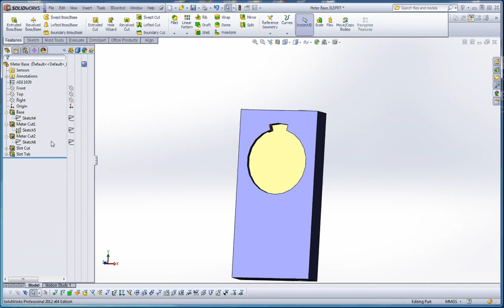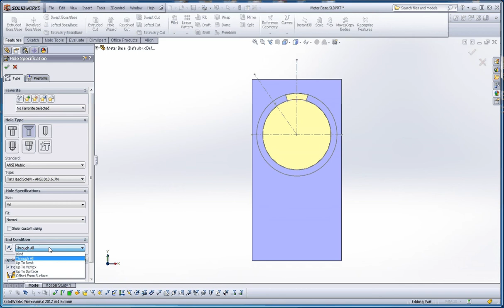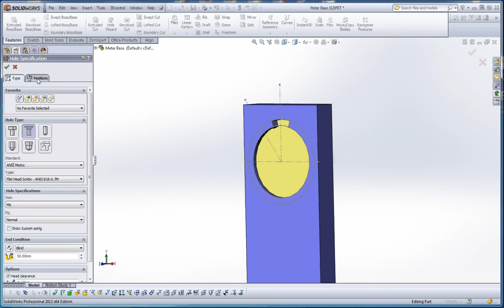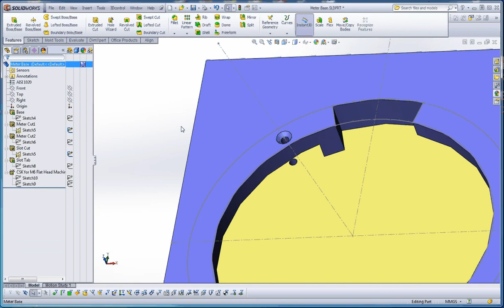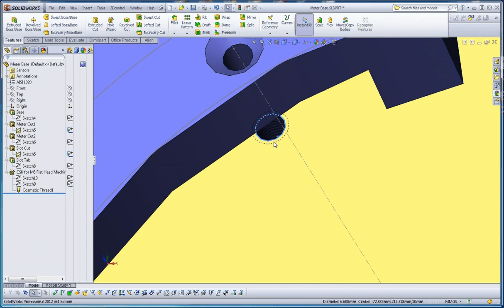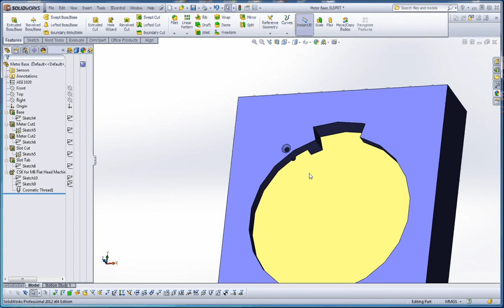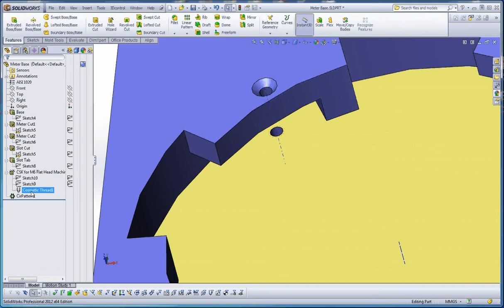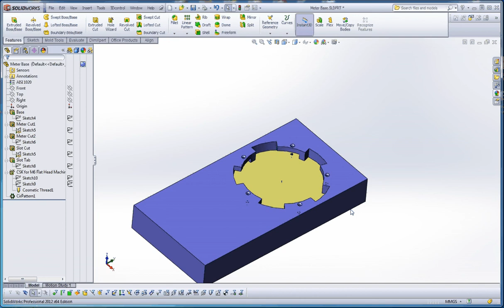Simple Meter Assembly, Part 8, Base, Hole Wizard, Cosmetic Thread, Circular Pattern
SolidWorks, Lerarning Exercises - these videos demonstrate the techniques used in the modeling of a simple electronic meter assembly of two parts, a base and cover.  This video demonstrates how to the Hole Wizard and Cosmetic Threads then apply these items with the Slot Cut in a Circular Pattern on the Meter Base.  Tutorial for IET 265 Three-Dimensional Modeling using SolidWorks in Central Washington University's Mechanical Engineering Technology Program.